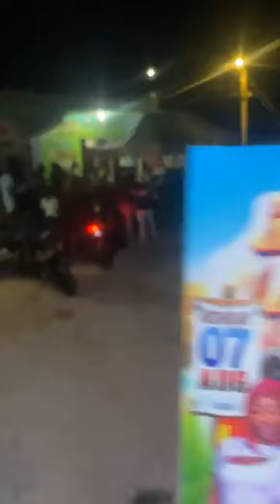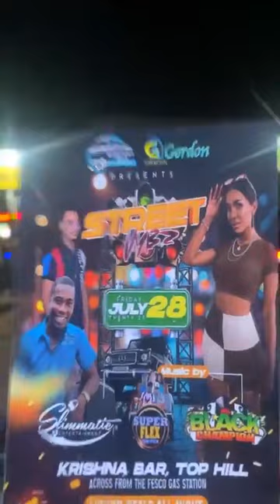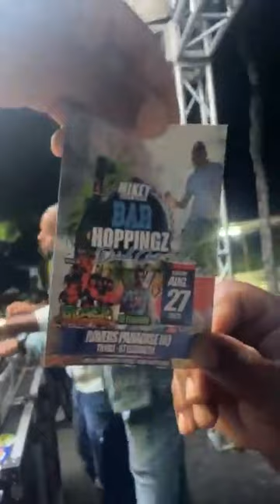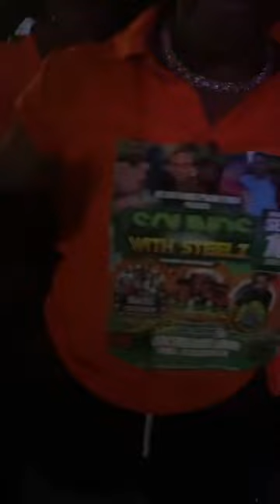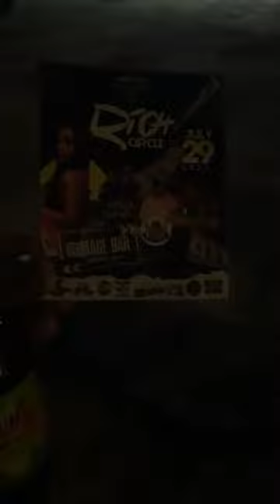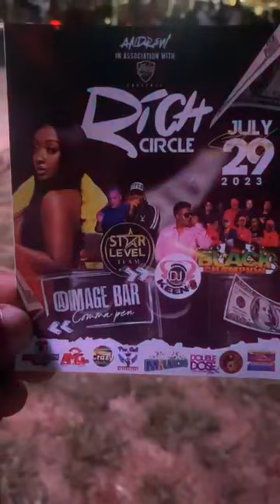black champion sound